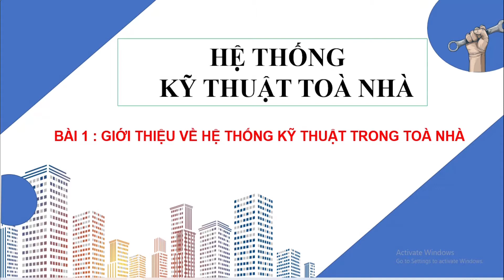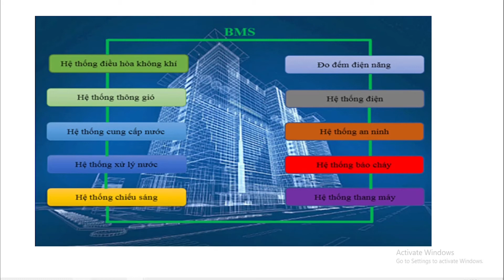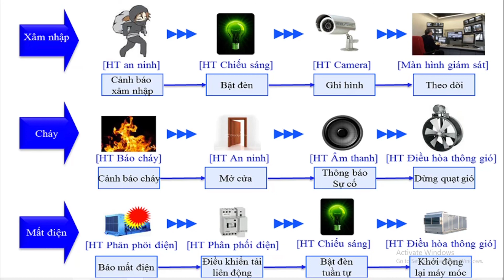Các hệ thống kỹ thuật trong toà nhà || vận hành xanh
Các hệ thống kỹ thuật trong toà nhà || vận hành xanhNhiều người đang hiểu chưa đúng, đồng nhất quản lý kỹ thuật và hoạt động bảo hành, bảo trì kỹ thuật là một, có các công việc giống nhau. Nhưng thực chất quản lý kỹ thuật tòa nhà khác với hoạt động bảo hành, bảo trì kỹ thuật.

Quản lý kỹ thuật tòa nhà: Là công tác vận hành hệ thống kỹ thuật, cơ điện nhằm đảm bảo mọi hoạt động của tòa nhà được diễn ra hiệu quả, an toàn cho cư dân, khách hàng sinh sống và làm việc tại đây.
Bảo hành, bảo trì kỹ thuật: Là những hoạt động kiểm tra, đánh giá mức độ chất lượng của máy móc thiết bị và tiến hành sửa chữa khi gặp trục trặc.